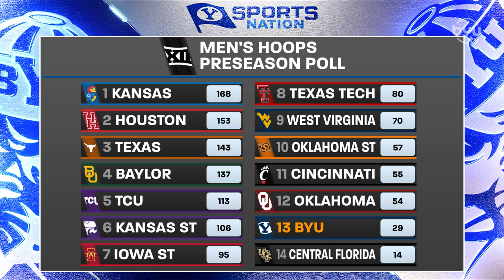Dallin Hall on BYUSN 10.18.23 | Big 12 Basketball Media Days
Dallin Hall joins the show at Big 12 Basketball Media  Day to recap the team's foreign trip, his offseason, and his expectations for Big 12 Season 1.